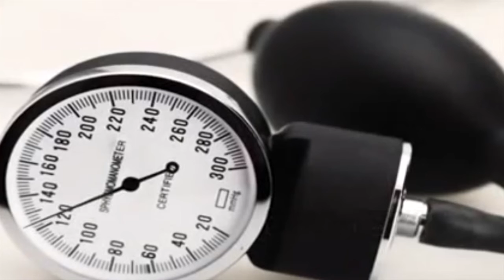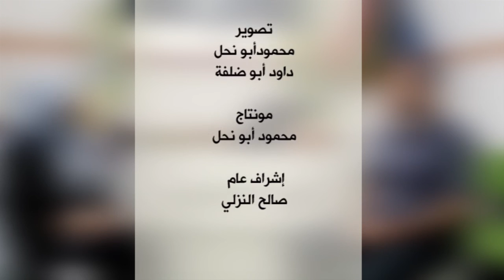وكالة خبر برنامج صحتك بالدنيا مع الدكتور محمود الشيخ علي الحلقة الأولى